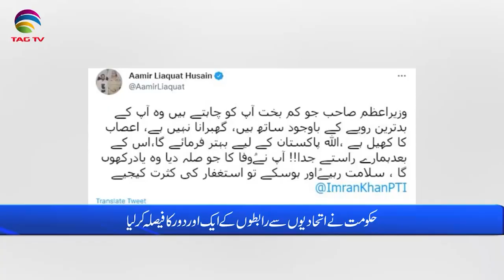Pakistan News Bulletin with Rukhsar Shahzad, March 14, 2022